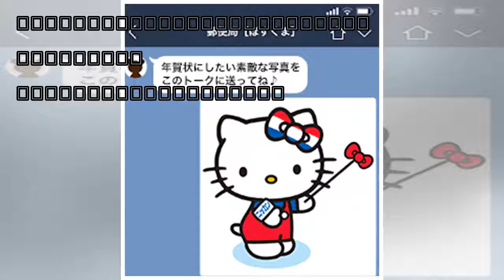ハローキティ ニッカン特命記者 : 日刊スポーツ